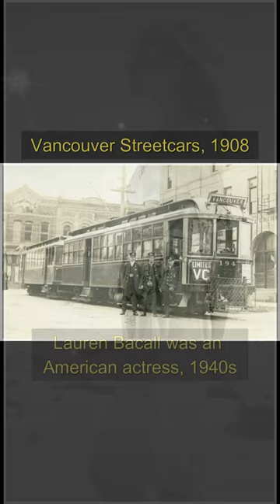Journeying Through Historic Visuals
In this new video from The Time Then channel we will show you Journeying Through Historic Visuals 🎥

Join us on a mesmerizing voyage through time as we delve into the captivating world of historic visuals.

► You'll also find here:
historical pictures
hollywood celebrities
historical photos